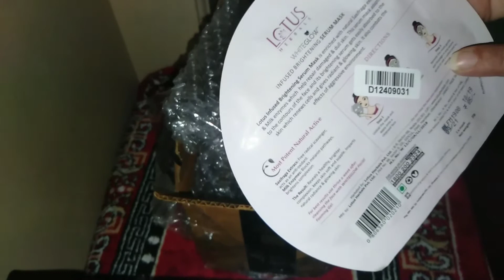My new purple haul //amazing products under 100//purple.com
Hlo evryone,

This channel is all about products reveiw,diy's ,shopping haul And vlogs ..
so ,maKe sure to watch my daily videos and find out something new ..
So, frnds try gharkenuskhe and products at home and share your experiences with me through comments ..

दोस्तों आप इस वीडियो को पुरा देखे और इस वीडियो को ज्यादा से ज्यादा like,share करे और हमारे "miss indian beauty "Channel को आज ही # subscribe करले ताकि आप हमारी कोई भी videos miss न कर पाए !

I hope this video helpful for u All and u like it.

miss indian beauty

PRODUCTS REVEIW